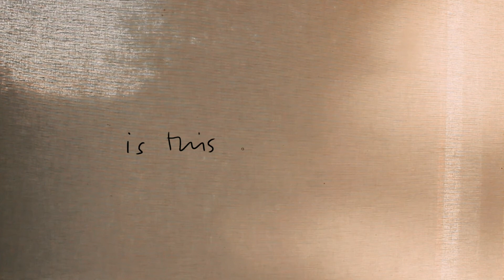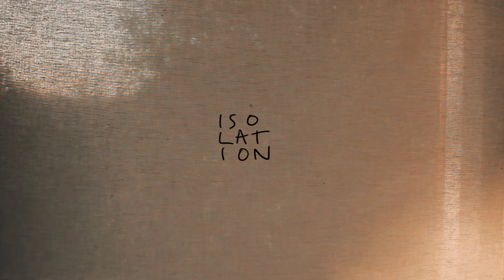andy white - isolation (lyrics)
Second track recorded in lockdown by Andy White in Melbourne, his Italian band in Emilia Romagna, and Rod McVey in Holywood.

Andy White - vocals, guitars, bass
Rod McVey - piano, Hammond, sax
Filippo Chieli - strings
Max Frignani - electric guitar
Lele Borghi - drums

Produced by Andy White
Video edited by Sebastian White